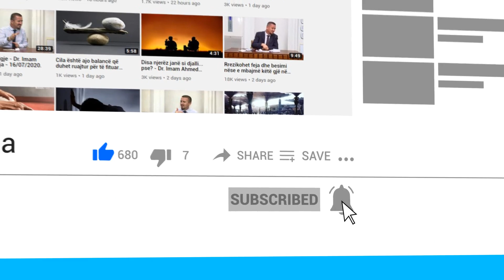Nëse një çift ndahet për shkak të magjisë apo aksidenti, kush është fajtor për këtë situatë?